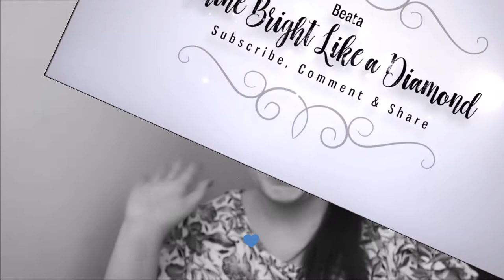The bad and the boring tag/Tag: lo malo y lo aburrido :)